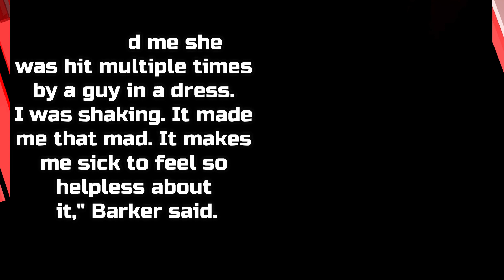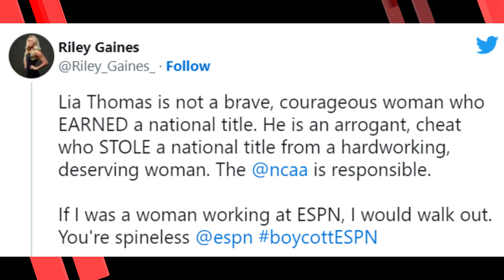Riley Gaines 'ambushed and physically hit' after Saving Women's Sports speech at San Francisco State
Former NCAA swimmer Riley Gaines was barricaded in a room at San Francisco State University Thursday night after she was physically assaulted following a speech to students about saving women's sports at a Turning Point USA and Leadership Institute event on the campus.

Louis Barker, Riley's husband, said he had brief conversations with her while she was barricaded in the room for nearly three hours.

"She told me she was hit multiple times by a guy in a dress. I was shaking. It made me that mad. It makes me sick to feel so helpless about it," Barker said. "She was under police protection and was still hit by a man wearing a dress."